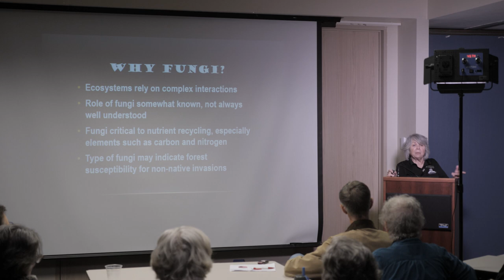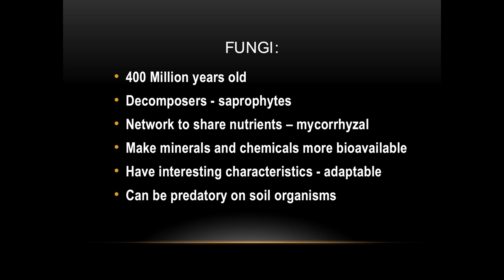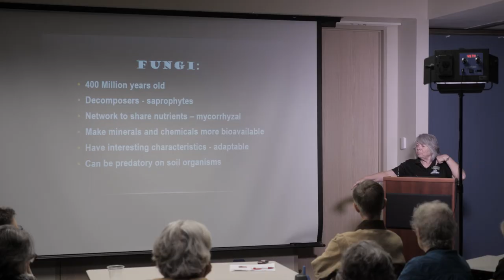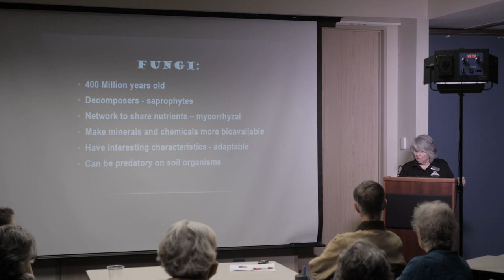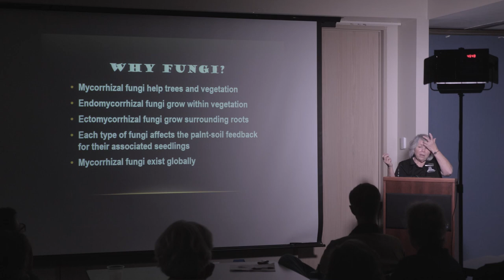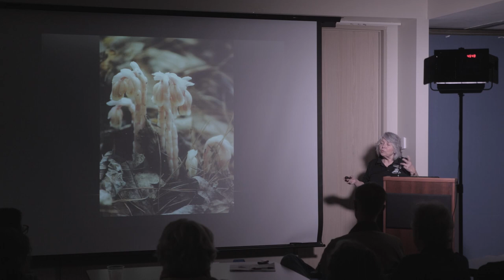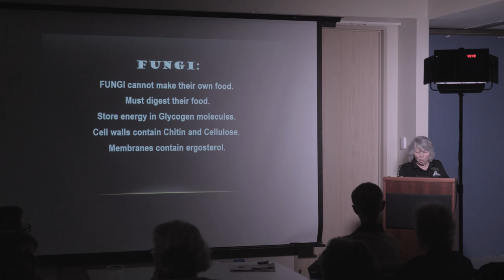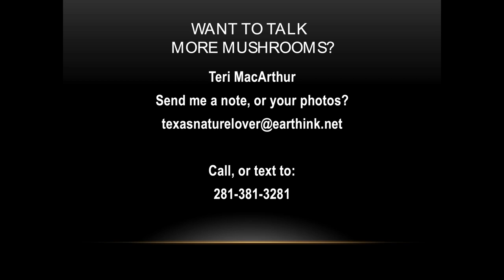What are Fungi and Why Do We Need Them? By Teri MacArthur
Teri MacArthur tells us about the nature of fungi, why they are so important to nature, what they do for plants and how they do it!  Teri delivered this presentation at the Feb. 20, 2020 chapter meeting of the Native Plant Society of Texas, Houston Chapter.